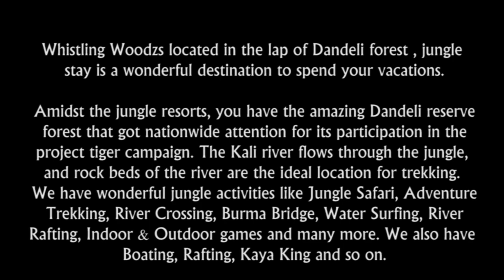Whistling Woodz Resorts -Dandeli # Highir.com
Whistling Woodzs located in the lap of Dandeli forest , jungle stay is a wonderful destination to spend your vacations. You must have heard about jungle resorts but if you have not experianced some days stay at any of the jungle lodges and resorts, then you deserve definately a stay at the Whistling Woodzs wilderness jungle resort located at Badgund, Ganeshgudi, near Dandeli forest. It comes in the category of jungle stay that provides immense pleasure. Sprawling in an area of 7 acres and lying in athe Uttara Kannada district , Karnataka, India is one of the 14 biospere reserve of India.
Amidst the jungle resorts, you have the amazing Dandeli reserve forest that got nationwide attention for its participation in the project tiger campaign. The Kali river flows through the jungle, and rock beds of the river are the ideal location for trekking. We have wonderful jungle activities like Jungle Safari, Adventure Trekking, River Crossing, Burma Bridge, Water Surfing, River Rafting, Indoor & Outdoor games and many more. We also have Boating, Rafting, Kaya King and so on.